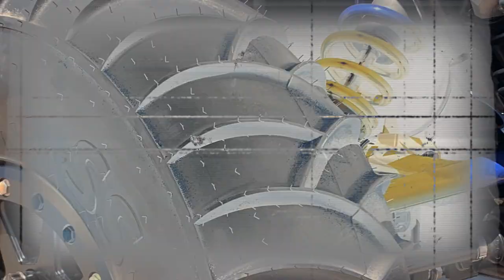Oldsmobile Hill Drag Race! Camp RZR 2019 System 3 Off-Road SS360 is the Proven WINNER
The SS360 Sand Sensation tires from System 3 Off-Road are continuing to Kill It out there in the dunes. Check out this Oldsmobile Hill Drag Race from the 2019 Camp RZR Weekend. Pretty impressive. Shop the SS360 tires here:

ChapMoto.com is a leading motorcycle parts and accessories retailer in the motorcycle industry.  For over 30 years, Chaparral Motorsports has specialized in offering a large selection of motorcycle helmets, riding gear, replacement parts and motorcycle tires at reasonable prices.  Ranked as a Top 100 motorcycle dealer by Dealernews magazine, Chaparral Motorsports is more than just an online retailer - with 160,000 square foot motorcycle dealership, Chaparral Motorsports is one of the largest motorcycle dealerships in the United States.  Dedicated to delivering the best deals and service, ChapMoto.com has everything you need to keep your wheels turning.